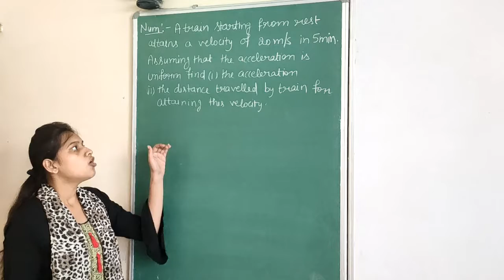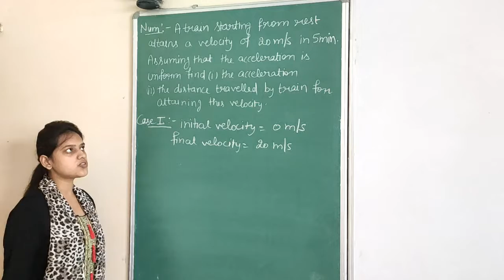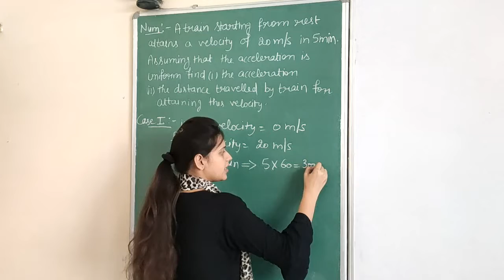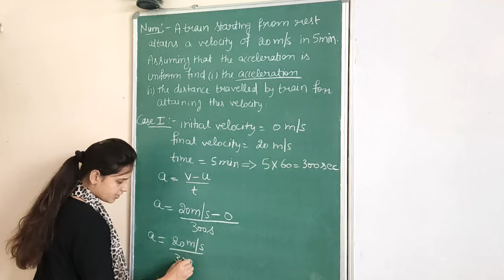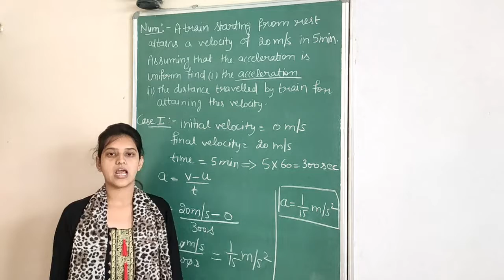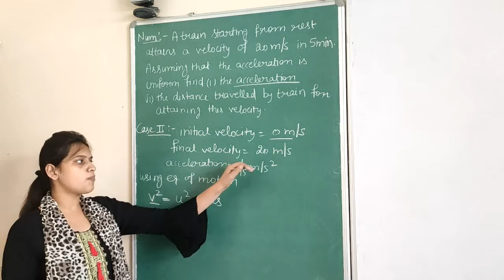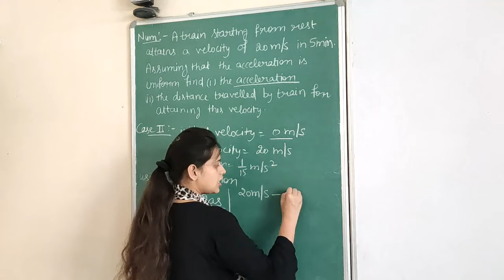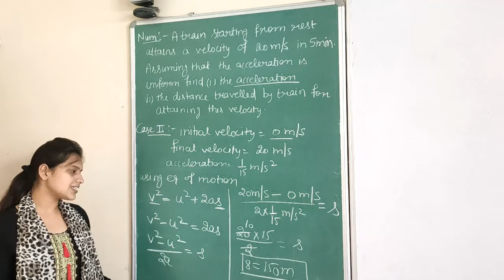CLASS 9 (PHYSICS) LECTURE 13 REVISION OF CHAPTER 8 (MOTION)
CHAPTER 8 (NCERT)/ NUMERICAL RELATED TO EQUATIONS OF MOTION / BY RITIKA SHARMA